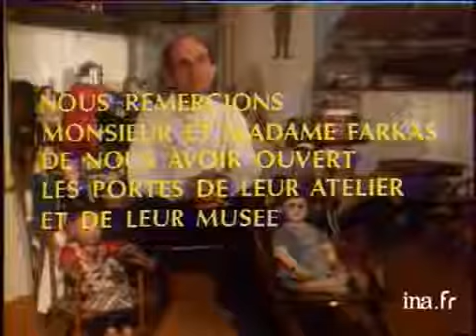Les Poupées de BADEN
21 avril 1978
Dans le Morbihan, au petit village de Parun près de BADEN, Jean et Anne FARKAS, fabriquent des automates et des jouets anciens soigneusement présentés dans le musée de leur maison.  Jean FARKAS, ancien restaurateur d'objets d'art, s'est spécialisé dans la fabrication d'automates. On assiste à la naissance de MOZART jouant au clavecin la "Petite musique de nuit". Images d'archive INA